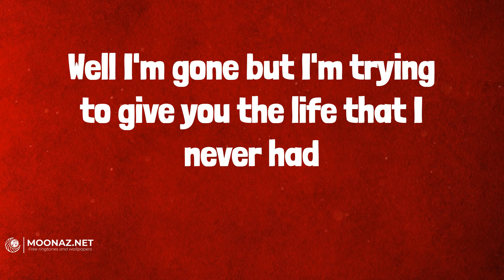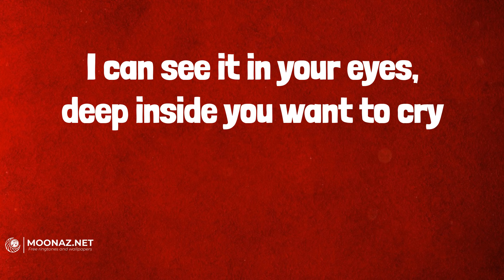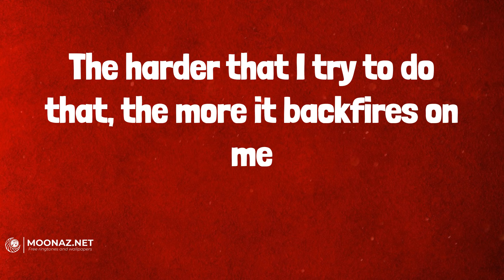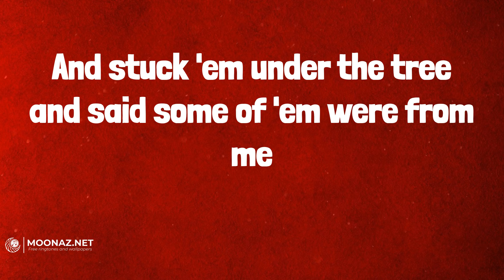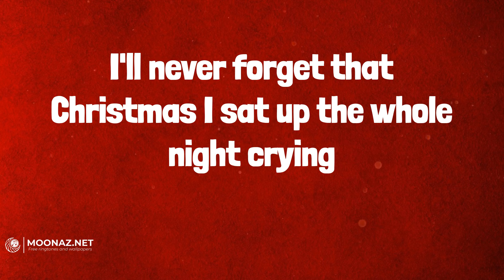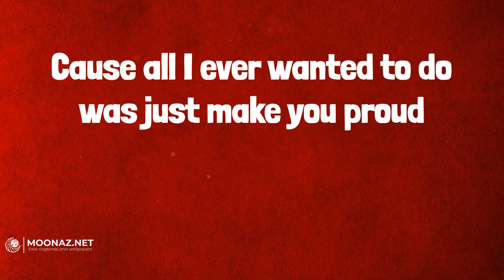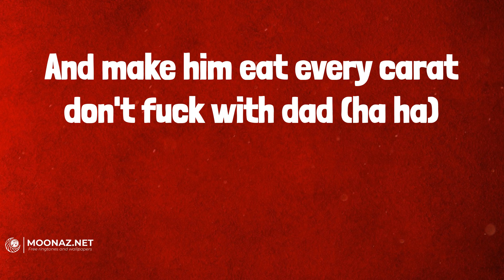Eminem - Mockingbird (Lyrics)